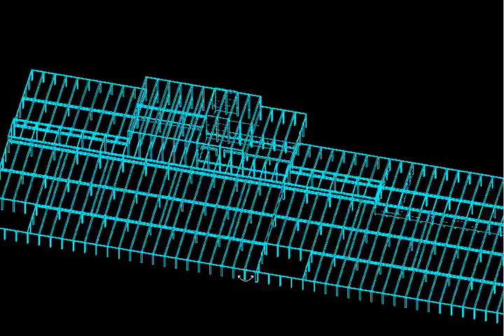Allplan 2011 3D Ibiden.avi